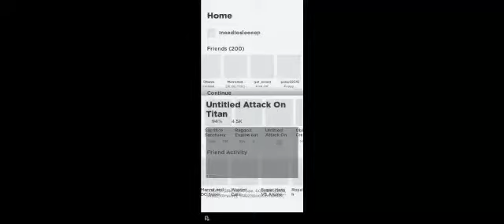playing roblox attack on the titans